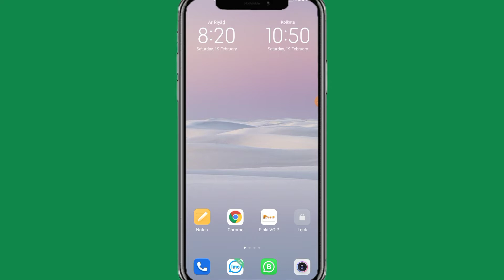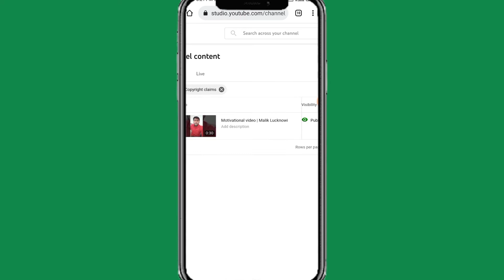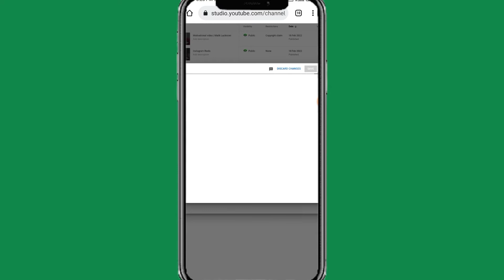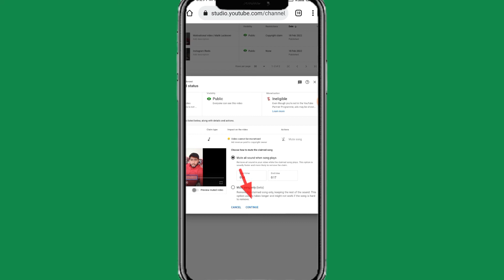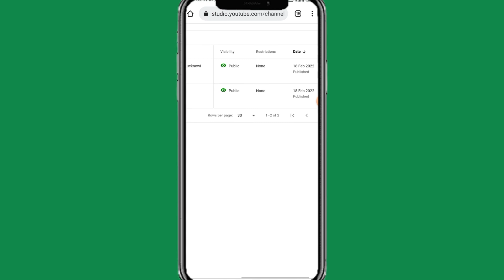How To Remove Copyright Claim On Youtube | Copyright Claim Kaise Hataye 2022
Queries in Hindi :-.
Youtube me copyright claim se kaise bache
youtube me copyright kaise hataye
youtube me copyright kaise dekhe
youtube video ka copyright claim kaise hataye
youtube video ka copyright kaise check kare

Queries in English :-
how to remove copyright claims on youtube 2022